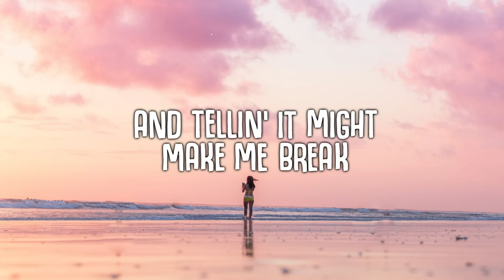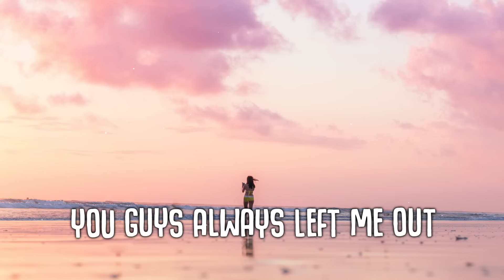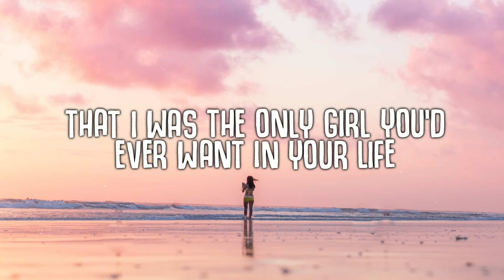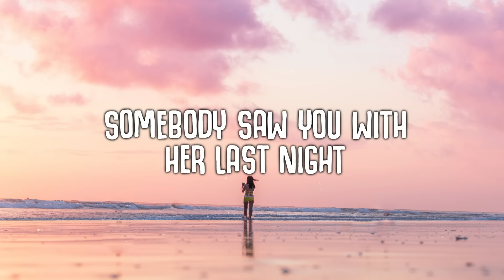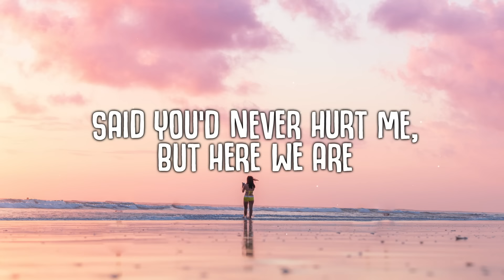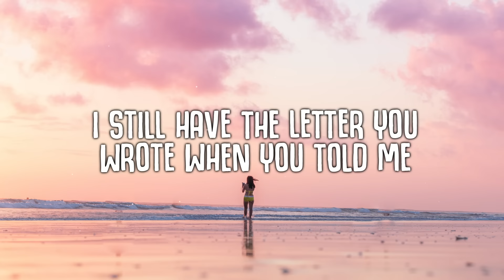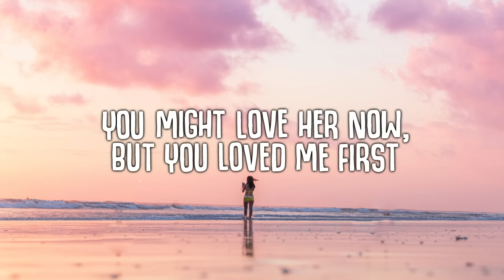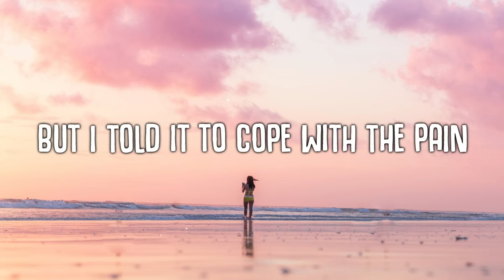Madison Beer - Reckless (Lyrics)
I still have the letter
You wrote when you told me

Each day goes by
Each night I cry
Somebody saw you
With her last night
You gave me your word
Don’t worry bout her
You might love her now
But you loved me first
How could you be
So reckless with my heart?

She must be perfect, oh well

With someone’s heart?